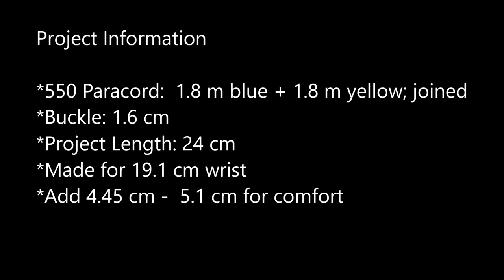Quick Tut: Simplicity - Modified Genoese Bar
*** BOOK LINKS ***
More Paracord!

Outdoor Paracord!

Paracord 101

Prepper Paracord

Paracord!